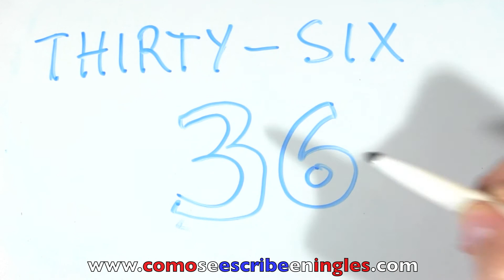Cómo se escribe 36 en inglés - Número treinta y seis